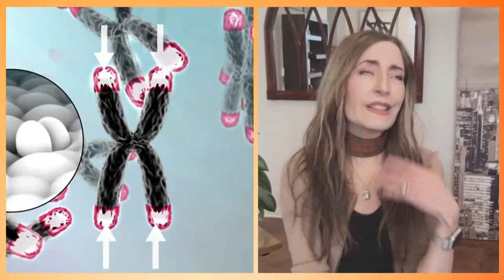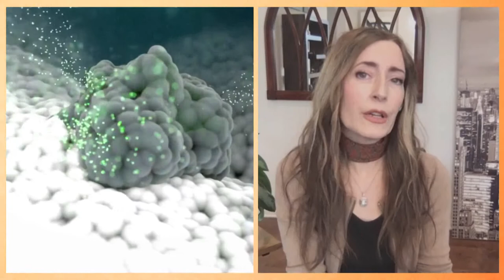Maria Entraigues - Ciencia IP Interview (Spanish)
An interview with Gabriela Zagordo for Ciencia IP, Argentina. Brief introduction to the work at SENS Research Foundation and to the longevity field in general.